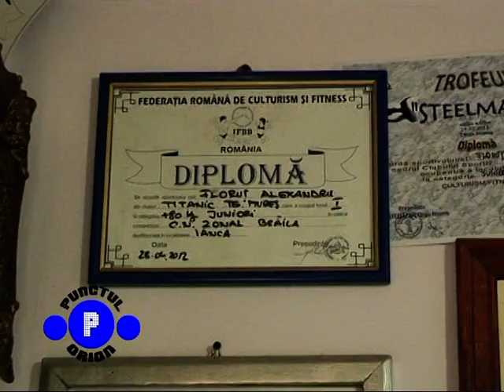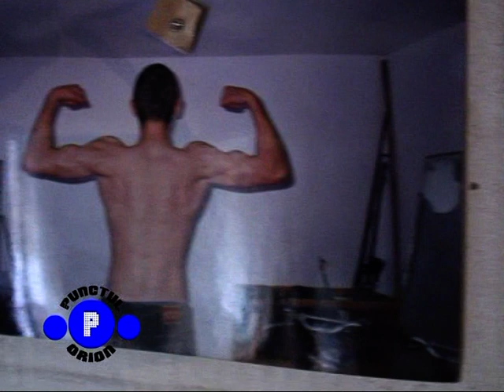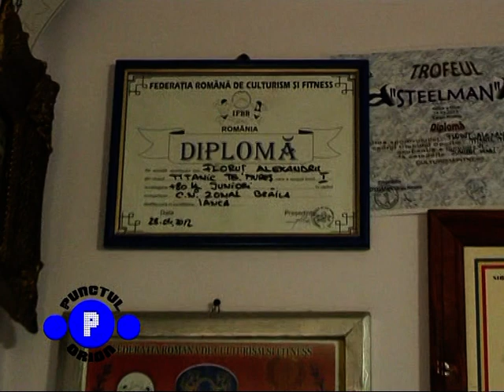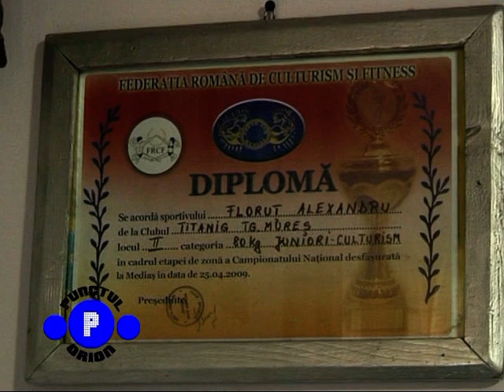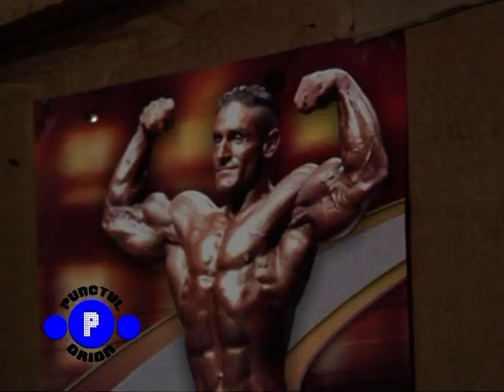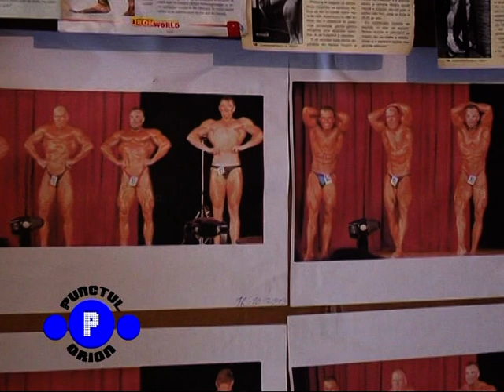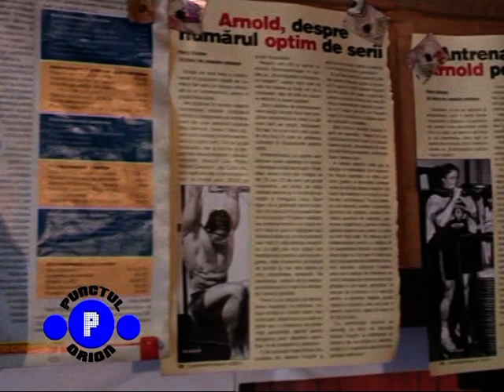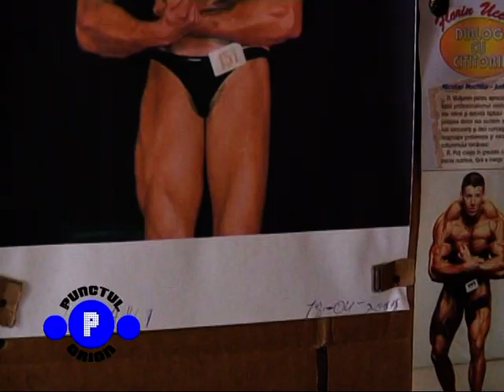Alexandru Florut - culturist dornean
ORION TV